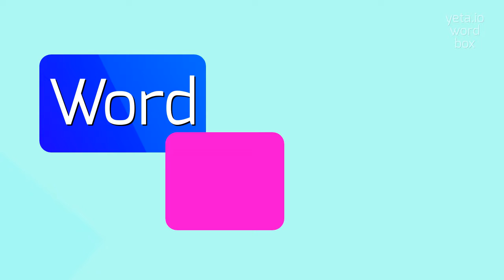HOW TO PRONOUNCE WERTENSTEIN?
WERTENSTEIN - Say, Understand, Use: The Complete Guide to Wertenstein in 2023

How do you pronounce 'Wertenstein'?
What is the correct pronunciation of 'Wertenstein'?
Can you provide alternative pronunciations for 'Wertenstein'?
WERTENSTEIN Meaning And Definition:
Wertenstein is a fictional place created by the author Maria Weston Chapman in her novel 'Wertenstein: A Story of a Voyage to Strange Lands'.
The novel is set in a distant and mysterious land called Wertenstein, which is described as a beautiful and enchanting place filled with magical creatures and breathtaking landscapes.
The story follows the adventures of the main character as she explores Wertenstein and encounters various challenges and discoveries.
WERTENSTEIN Pronunciation:
To pronounce 'Wertenstein', say 'ver-ten-stine' or 'wer-ten-steen'.
Use WERTENSTEIN In Your Speech:
1. The protagonist in the Wertenstein novel embarks on a journey through the mystical land
2. Maria Weston Chapman's book takes readers on a vivid exploration of Wertenstein's breathtaking landscapes
3. In Wertenstein, the protagonist encounters various magical creatures on her adventures
Please answer in comments for the most popular WERTENSTEIN questions:
1. What is the main setting of Maria Weston Chapman's novel?
2. What are some of the creatures encountered in Wertenstein?
3. Who is the author of the book 'Wertenstein: A Story of a Voyage to Strange Lands'?